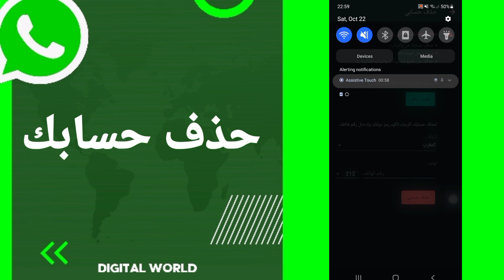كيفية طريقة حذف ومسح وازالة حسابك على تطبيق الواتساب Whatsapp